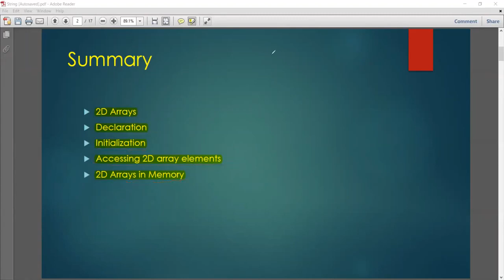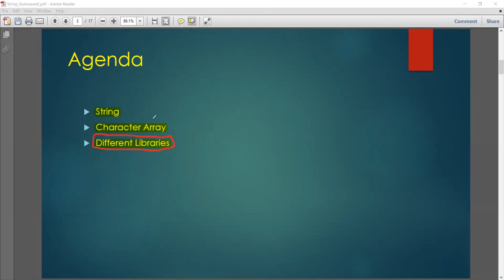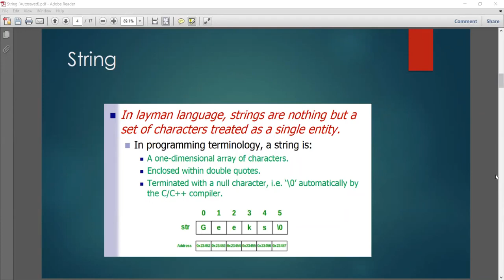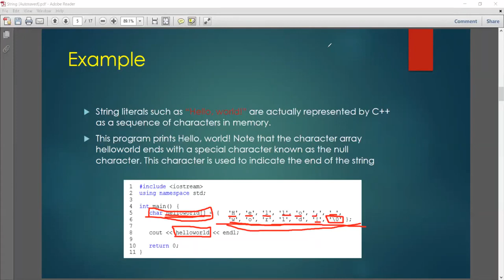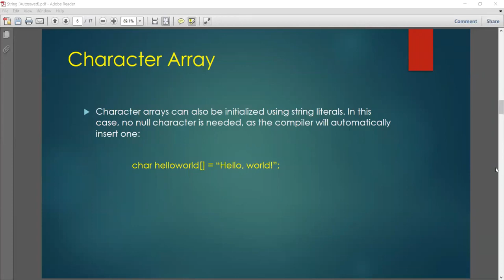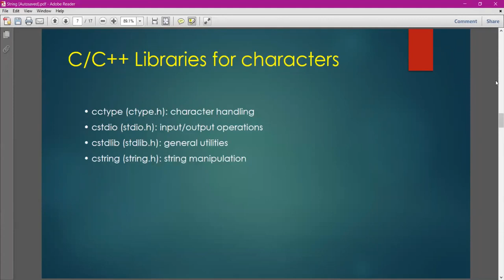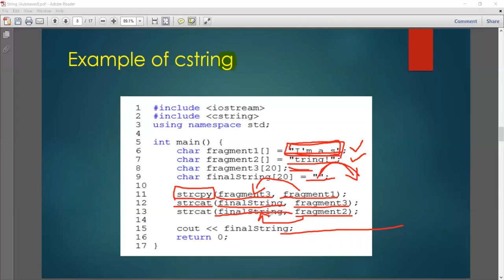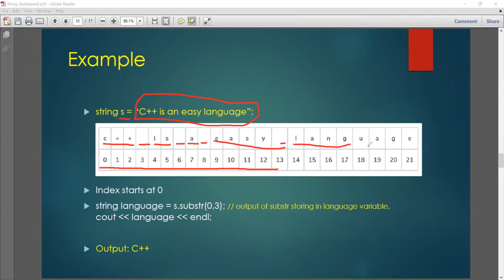String in C++ String VS Character Array